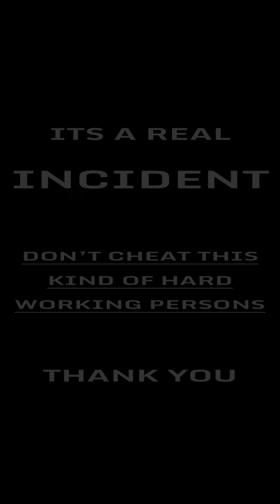ஏமாற்றம்# மன கஷ்டம்swiggy பரிதாபம்